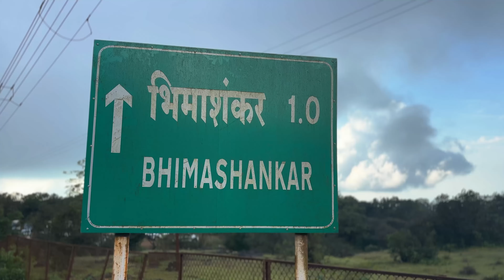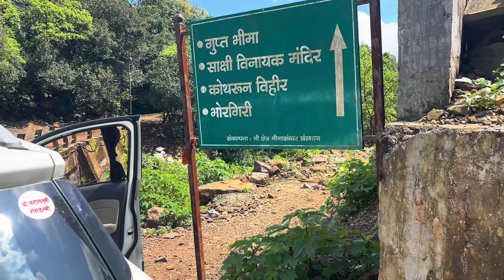Bhimashankar Jyotirlinga | Bhimashankar Yatra Travel Guide Vlog | भीमाशंकर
भीमाशंकर हे पुणे जिल्ह्यात असून पुणे जिल्ह्याच्या खेड तालुक्यात आहे.भारतातील बारा ज्योतिर्लिंगांपैकी एक आहे. या ज्योतिर्लिंगामधून पश्चिमी महाराष्ट्रातील प्रमुख नद्यांपैकी एक अशी भीमा नदी उगम पावते.

भीमाशंकर हे ठिकाण सह्याद्रीच्या प्रमुख रांगेत असून अतिशय घनदाट अरण्याने वेढले गेले आहे. १९८४ साली या अरण्याची अभयारण्य म्हणून घोषणा झाली. जंगलात रानडुक्कर, सांबर, भेकर, रानमांजर, रानससा, उदमांजर, बिबट्या असे विविध प्रकारचे प्राणी आणि अनेक पक्षी आढळतात. येथील सर्वात वैशिष्ट्यपूर्ण प्राणी म्हणजे शेकरू. म्हणजे उडणारी खार. येथील शेकरू तांबूस रंगाची असून ती फक्त याच जंगलातच आढळते. बिबट्याच्या संवर्धनासाठी येथे वनविभागाने विविध योजना अवलंबल्या आहेत.

अतिशय घनदाट जंगल व तीर्थक्षेत्रामुळे हे ठिकाण पुणे जिल्ह्यातील एक प्रमुख पर्यटन स्थळ बनले आहे. येथील इतर प्रेक्षणीय स्थळे.

गुप्त भीमाशंकर -भीमानदीचे मूळ उगम ज्योतिर्लिंगात आहे, परंतु ती तिथून गुप्त होते आणि मंदिरापासून जंगलात साधारणपणे १.५ किमी पूर्वेला पुन्हा प्रकटते असे मानले जाते. ही जागा गुप्त भीमाशंकर म्हणून ओळखली जाते.
कोकण कडा-भीमाशंकर मंदिराजवळच पश्चिमेला हा कडा असून त्याची उंची साधारणपणे ११०० मीटर इतकी आहे. येथून अतिशय विहंगम असे दृश्य दिसते. अतिशय स्वच्छ वातावरणात पश्चिमेकडचा अरबीसमुद्रही दिसू शकतो.
सीतारामबाबा आश्रम- कोकणकड्यापासून एक रस्ता या आश्रमाकडे जातो. घनदाट जंगलात हे ठिकाण आहे. गाडीने या ठिकाणी पोहोचता येते
नागफणी - आश्रमापासून नागफणीला जायला पायवाट आहे. हे ठिकाण अभयारण्यातील सर्वात उंच ठिकाण असून त्याची उंची समुद्रसपाटीपासून १२३० मीटर इतकी आहे. कोकण व परिसराचे अतिशय विहंगम दृश्य दिसते. कोकणातून हे शिखर नागाच्या फण्याप्रमाणे दिसते म्हणून नागफणी असे नाव पडले आहे.

भिमाशंकर हे खुप सुंदर ठिकाण आहे.भीमाशंकर येथील भीमा नदीचा उगम पाहणे खरोखरच एक अविस्मरणीय आनंद आहे.
भारतातील बारा ज्योर्तिलिंगापैकी सहावे ज्योर्तिलिंग म्हणजे भीमाशंकर. भगवान शंकराचे हे धार्मिक स्थळ प्रसिद्ध आहे. निर्सगाने मुक्त हस्ताने उधळून करून या परिसराला सजवले आहे. सह्याद्रीच्या पश्चिकडील पसरलेल्या एका रांगेवरील उंच डोंगरावर भीमाशंकर आहे. प्रचंड गर्द झाडी, जंगल व उंच डोंगराच्या कुशीत भीमाशंकराचे मंदिर वसलेले आहे.

हेमाडपंथी पद्धतीचे हे मंदिर सुमारे १२०० ते १४०० वर्षांपूवीचे आहे. मंदिराच्या छतावर, खांबावर सुंदर नक्षीकाम आढळते. मंदिरावर दशावताराच्या कोरलेल्या मूर्ती रेखीव व सुंदर आहेत. सभामंडपाबाहेर सुमारे पाच मण वजनाची असलेली लोखंडी घंटा आहे. चिमाजी अप्पांनी ही घंटा भेट दिल्याचे सांगण्यात येते. या घंटेवर १७२९ असे इंग्रजीत नोंद आहे. हेमाडपंती पद्धतीचे बांधकाम असलेल्या या मंदिराचा जीर्णोद्धार व नवे बांधकाम केल्यामुळे मूळ मंदिर बघण्यास मिळत नाही. मंदिराचा भव्य सभामंडप, उंच कळस, डोंगर उतरल्याशिवाय दिसत नाही.

शिवाजी महाराज, छत्रपती राजाराम महाराज येथे भीमाशंकराच्या दर्शनास येत असत, पेशवे बाळाजी विश्वनाथ हे देखील येथे दर्शनासाठी आल्याच्या नोंदी आहेत. नाना फडणवीसांनी शिखरासह या मंदिराचा जिर्णोद्धार केला होता. सभामंडपाशेजारी दर्शनासाठी लोखंडी रांगा तयार केलेल्या आहेत. आधुनिक कॅमेरे लावून परिसरावर लक्ष ठेवण्यात येते. तसेच मोठा टिव्हीवर थेट गाभा-यातील शिवशंकराचे दर्शन घडते. गर्दी नसल्याने मनसोक्त शंकराचे दर्शन घडले.

भीमाशंकर हे ठिकाण सह्याद्रीच्या प्रमुख रांगेत असून अतिशय घनदाट अरण्याने वेढले गेले आहे.

You Better Do It

Bhimashankar Is 125 KM From Pune & 200 KM From Mumbai Bhimashankar Is Located
In The Ghat Region Of Sahyadri Mountains

Bhimashankar
Bhimashankar Jyotirlinga Yatra
Bhimashankar Yatra Travel Guide
Bhimashankar Vlog

Points Covers In This Bhimashankar Video

1. Bhimashankar Jyotirlinga Temple
2. Bhima River Origin Place
3. Mumbai Point
4. Gupt Bhimashankar
5. Hanuman Lake
6. Nagphani Point
7. MTDC Bhimashankar
8. Bhimashankar Bus Stand & Hotels
9. Bhimashankar Food